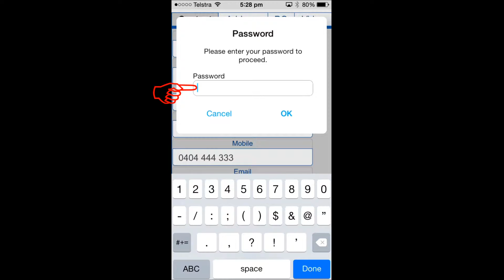2-2 iOS Display Your Promo Template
How to display your Promo Template iOS